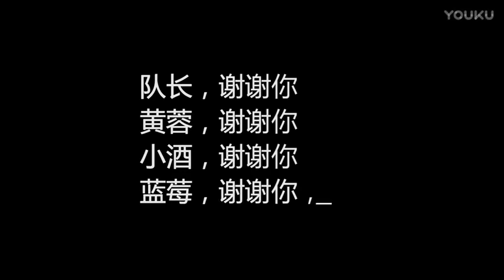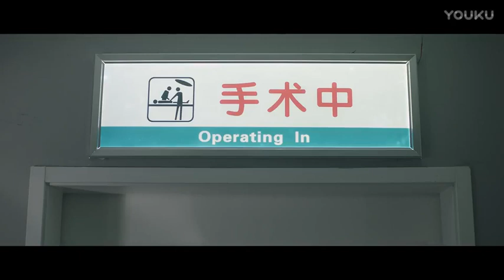問道 - 微電影 (小酒 = 黃志傑) 【代言人 = 薛之謙】